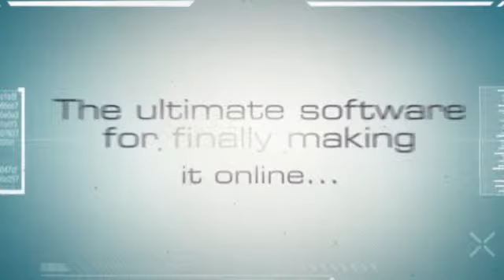From Newbie To Paid Expert In Minutes Without Doing Any Actual Work! Arbitrage Underdog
From Newbie To Paid Expert In Minutes Without Doing Any Actual Work! WSO Of The Day.

Arbitrage Underdog

After mailing out 20 emails to potential clients spread across 3 different niches I received 3 replies so far with people interested in doing business with me, I currently have their orders being processed and should be seeing some profit from these clients within the next 1-3 days.

The method works, it has been around a very long time and has been proven successful, until now though it's been extremely hard to keep up with considering the work involved to manually perform it. Toms tool takes care of all the heavy lifting, impressed how fast I can get clients, lazy money people, lazy money.

Arbitrage Underdog

I don't like to tackle anything too difficult and if you are like me you
don't either and these are the kind of listings that arrive instantly.
(you know what you consider your best and easiest service to provide
just search for it you'll see)

Take eager action and its very possible to make good money with the listings you'll
get back.

Arbitrage Underdog

I just thought I'd add that there's another kicker a little trick called the
preemptive strike. A twist that no other arbitrage or arbitrage software
ever provided to me before. At least not the one's I've bought. This will rock your
little or great big world (it did mine) as if all the rest wasn't already
enough. Let's just say your prospect will be surprised and most likely responsive.

Arbitrage Underdog

I have the PRO version of this and it is awesome! The whole idea is genius and has a lot of potential for you to make a lot of money using it correctly. The software worked flawlessly for me and it really is super easy to use! The pro version will help you to search all of craigslist and you don't have to hit and miss at guessing what cities to check.

Arbitrage Underdog

The idea of flipping Fiverr services to Craigslist clients isn't new in the
least bit, however this idea is completely tried and tested. Simple down to
the point: it works. The problem that people have with this "method" though
is laziness. I know when I first learned about Fiverr + Craigslist I was
all excited until it came down to the time I had to manually go through
Craigslist ads looking for someone to pitch to, then find a Fiverr ad that
was good/quick enough to satisfy the customer... it was a whole process that
frankly I didn't have the patience to do 1 at a time.

I feel the majority of people who are aware of this method have this happen
to them also, which is why this software is an absolute KILLER. Automation
is what we expect nowadays, in our day and age we expect ease, which is
exactly what Abritrage Underdog delivers.

With this, you can be lazy and still turn a sweet profit. The software functions as advertised, Tom is a straight shooter and always delivers.

Arbitrage Underdog